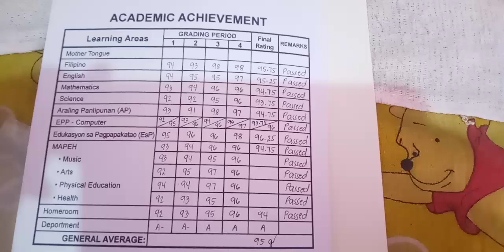Sex video live